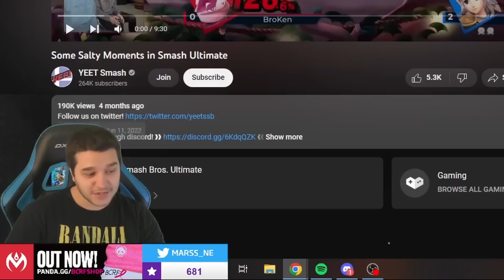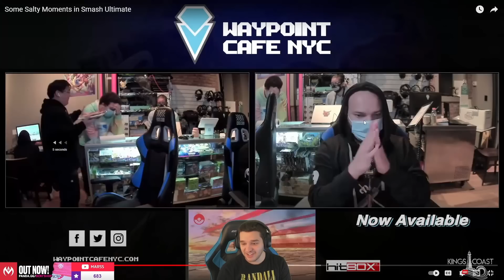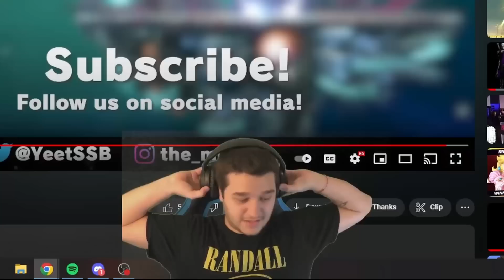WHY ARE PEOPLE STILL SALTY (rage quitting) IN SMASH ULTIMATE?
It's 2022 and people are still rage quitting at the children's party game Super Smash Brothers Ultimate for the Nintendo Switch? CRINGE. I take a look at this Salty Rage quit compilation and make fun of the saltiest player!